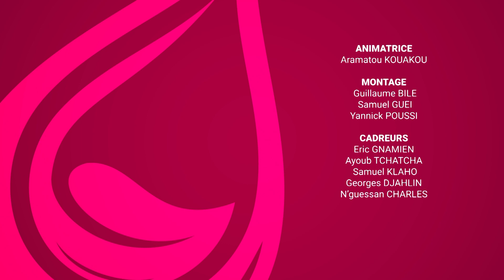Porteuse de VIE | Parent comment être un modèle pour nos enfants